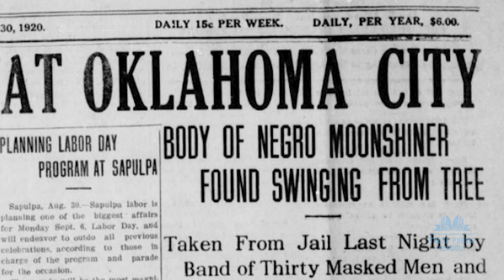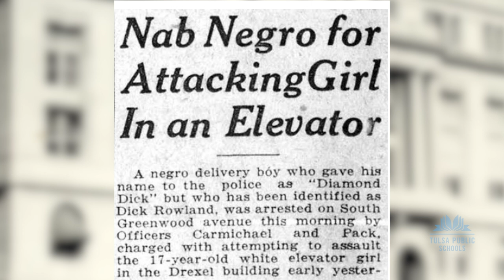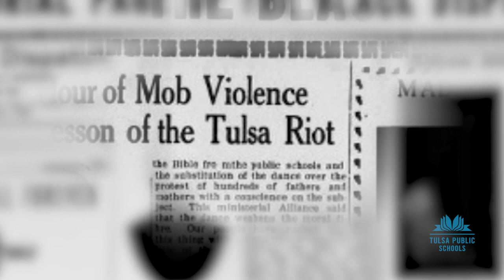Tulsa Race Massacre: Chapter 9; Teaching The Tulsa Race Massacre within English courses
For lesson plans and more resources about the 1921 Tulsa Race Massacre, continue the journey